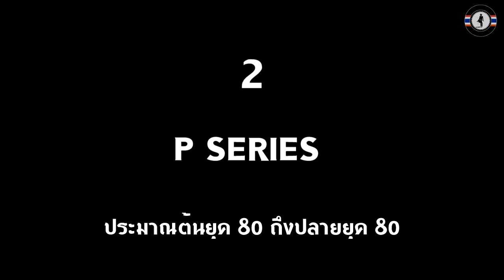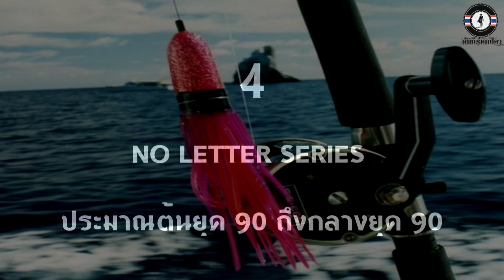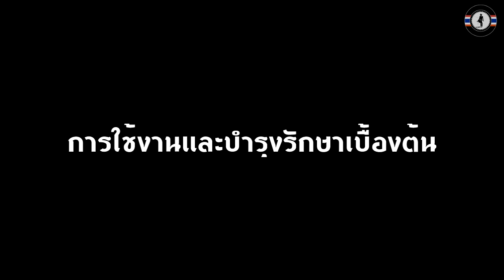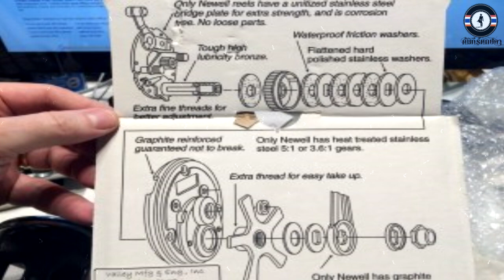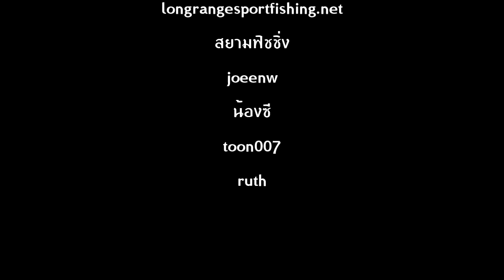ตำนาน Newell | รอกแกร่งสุดคลาสสิค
เมื่อย้อนกลับไปในยุคที่บ่อตกปลาบึกกำลังบูมๆในช่วง ปลาย ยุค 90  รอกเบสกลุ่มแรกๆที่เข้ามาให้พบเห็นพบเจอนอกจากอาบูร์การ์เซียแล้ว อีกยี่ห้อที่มักพบเจอคือ Newell รอกที่มีหน้าตาแสนธรรมดา สีดำทึมๆ ตัดกับสีเงินจากเฟรม ประกบกับคันบิ้วท์สั้นๆ ณ ตอนนนั้น แต่แฝงไปด้วยความแข็งแกร่ง เสียงบาดหูเมื่อเวลาปลาบึก ปลากระโห้ลาก